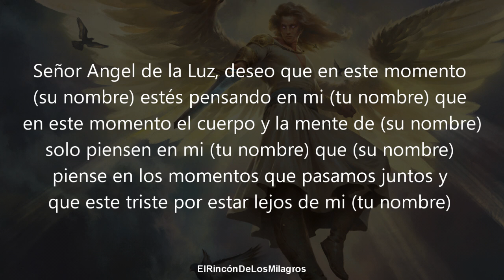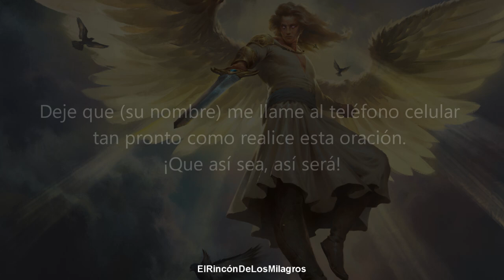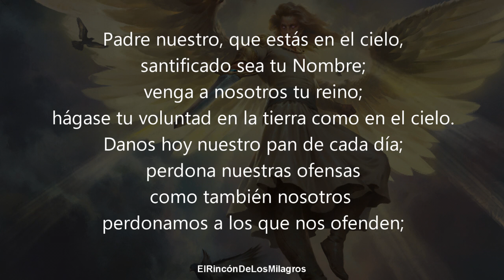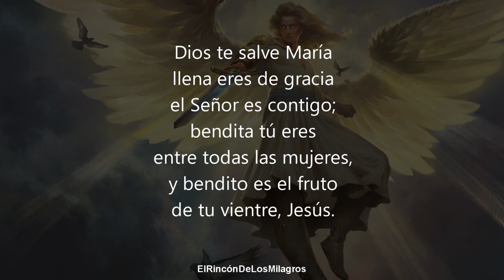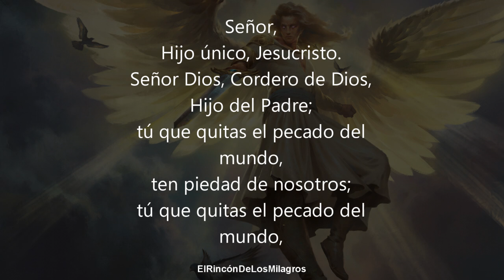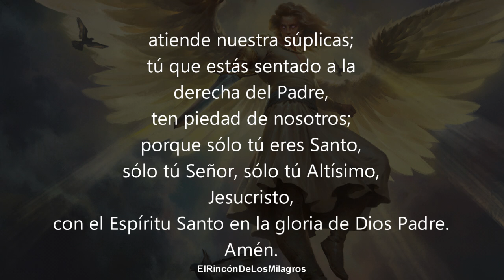ORACION DE DOMINIO | MANDA EN SU MENTE Y HAZ QUE SIEMPRE TE PIENSE DESESPERADO CORRERA A TU YA MISMO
Oración poderosa para dominar el pensamiento de tu ser amado y hacer que te busque de inmediato.  Estarás todo el día en su pensamiento

Oracion para que me llame por teléfono
oracion de dominio
Conjuro telefonico para que me llame de inmediato